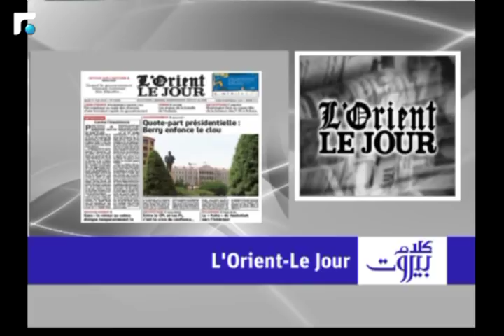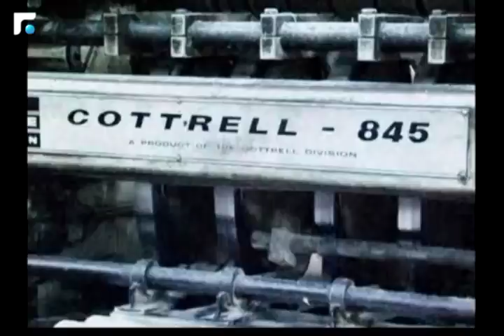كلام بيروت مع النائب هادي حبيش 31/05/2018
كلام بيروت مع النائب هادي حبيش